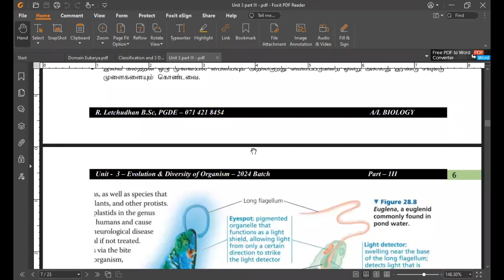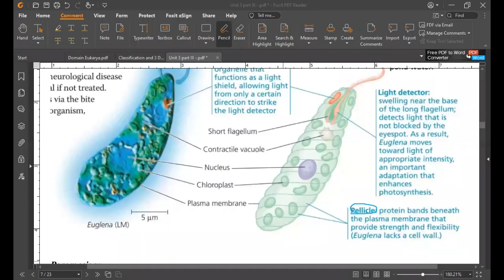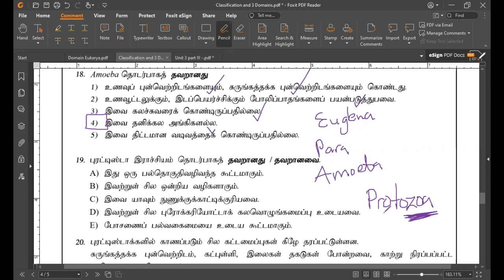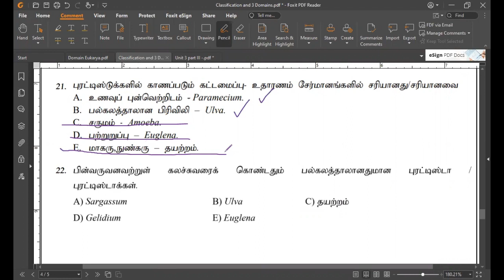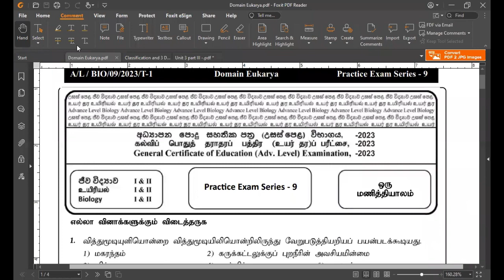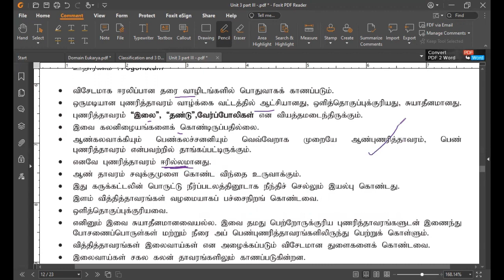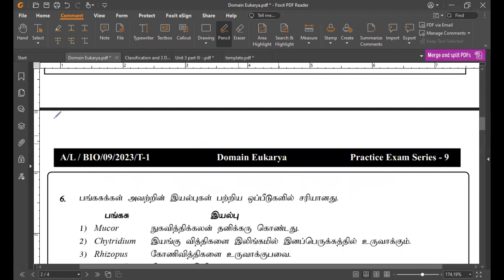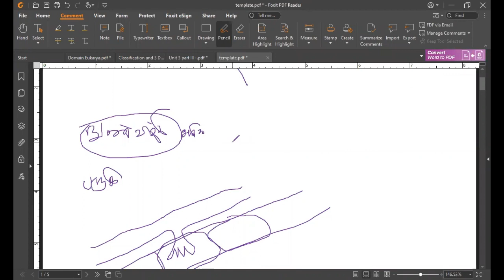இராச்சியம் Protista & இராச்சியம் Fungi - paper Discussion